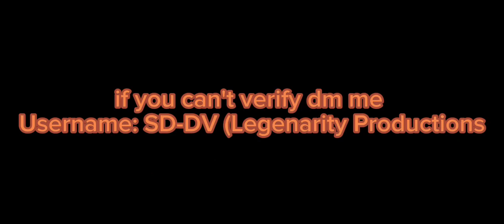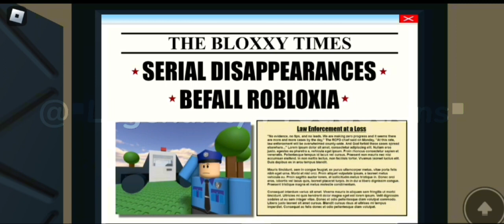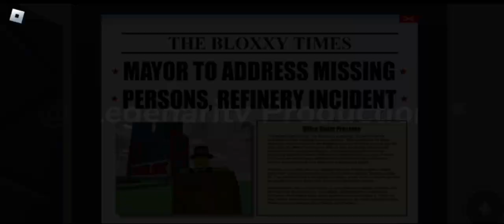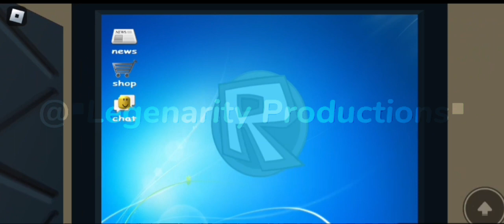The Jim's Computer Expierience / Halloween Special 🎃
*SPOILER*

funi guy in red shirt commits lowtiergod speech

Tags (ignore)